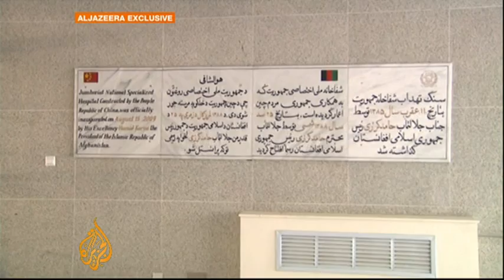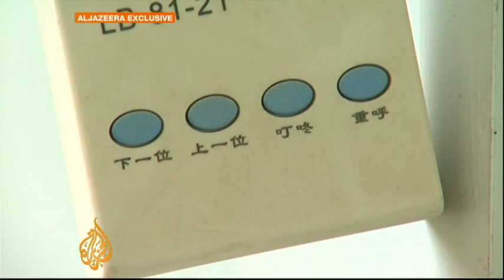Afghanistan's white elephants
Foreign donors have spent tens of millions of dollars building hospitals in Afghanistan that have never seen a patient.  A total of 19 new foreign-funded hospitals are due to come online within two years, but the government of Hamid Karzai cannot afford to run any of them.  The Chinese-built and funded Jumhoriat hospital requires $44m in repair work, but that is almost one-third of the Central Asian nation's entire $135m annual health-development budget.   Al Jazeera's Bernard Smith reports exclusively from the Kabul hospital authorities have deemed too unsafe to open.